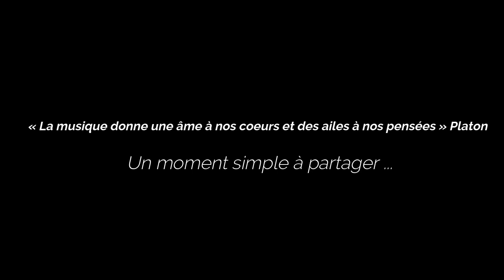RS guitare solo